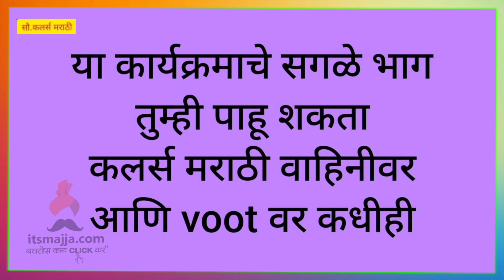Raja Rani Chi Ga Jodi | 15th Jan Episode Highlight | Colors Marathi | Itsmajja